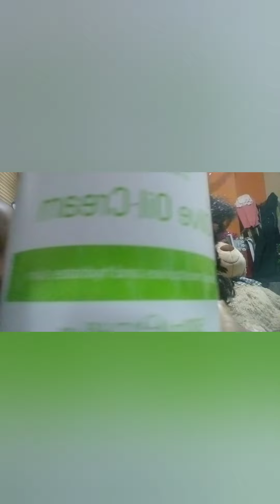part 1-unboxing Baby Alive Snackin Sara#doll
part 1-unboxing Baby Alive Snackin Sara